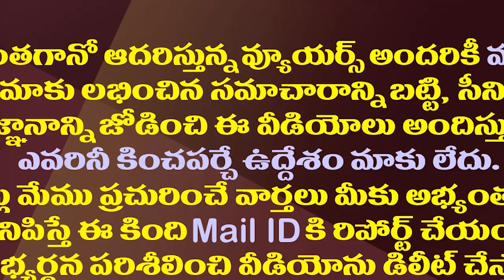పవన్ పొత్తుల లెక్క..ఈ బొక్క తెలుసా?| No One Believes The Logic And Caluculations Of Pawan Kalyan